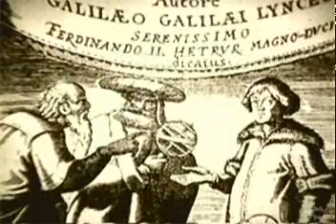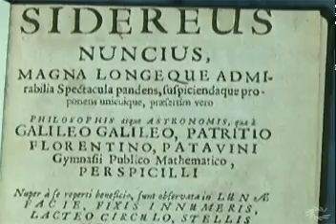Scientific Revolution A